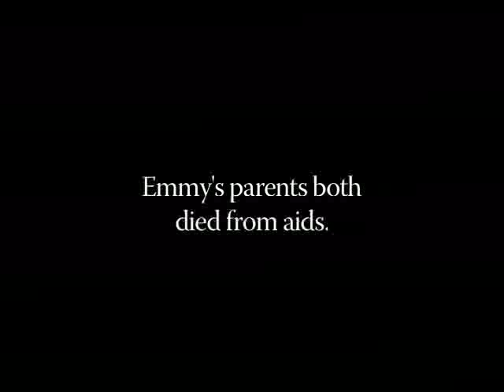Emmy's Montage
Invisible Child Emmy